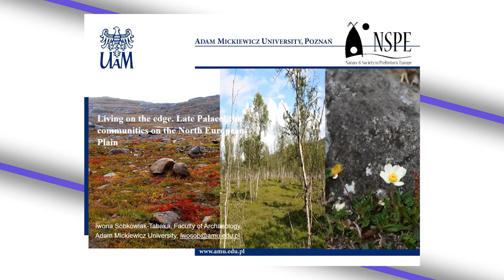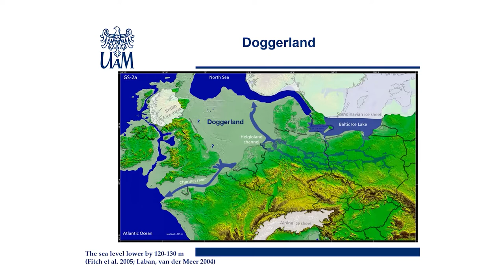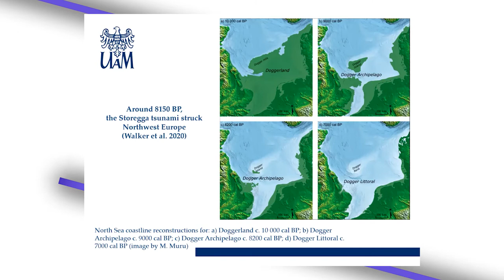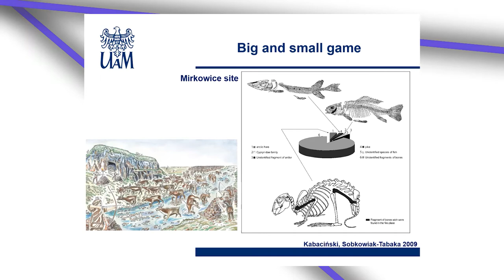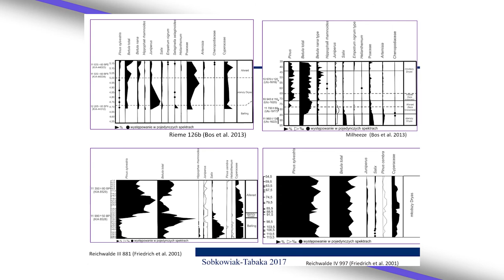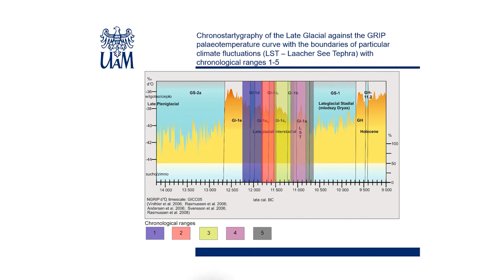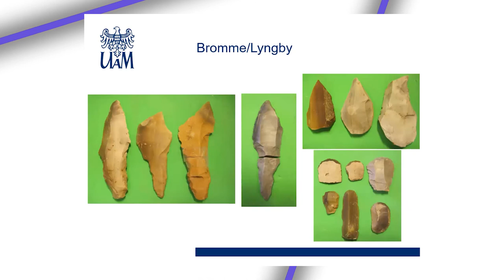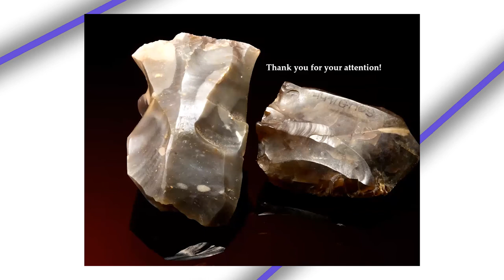Living on the edge. Late Palaeolithic communities on the North European Plain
It is the sixth lecture in the framework of the international educational project "Nature and Society in Prehistoric Europe", conducted by the Center for Paleoethnological Research with the support of the European Union under the House of Europe programme

Speaker is  an associate Professor Iwona Sobkowiak-Tabaka, Adam Mickiewicz University in Poznan. (Poland). The President of the Commission of Final Palaeolithic of Northern Eurasia at International Union of the Prehistoric and Protohistoric Sciences (UISPP). Research interests: Upper Palaeolithic and Mesolithic settlements, chronostratigraphy and environmental variables of settlement locations.

The online seminar was attended by teachers and students of a number of European universities and research institutions, including: University of Ferrara (Italy), Polytechnic Institute of Tomar; Geosciences Centre Universidade de Coimbra; ITM - Instituto Terra e Memória (Portugal), Universität Bern (Switzerland), CNRS, National Museum of Natural History (France), University of Rzeszów, Uniwersytet im. Adama Mickiewicza w Poznaniu (Poland). Teachers and students of the Faculty of History Taras Shevchenko National University of Kyiv - took an active part in the discussion.